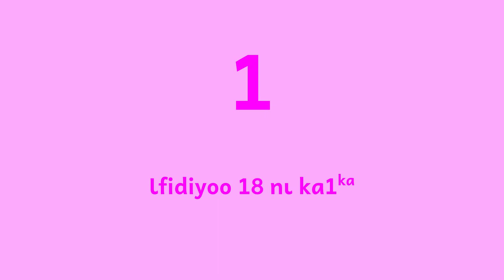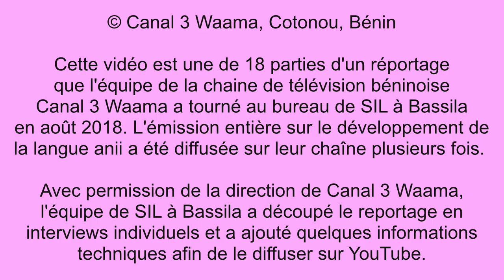01 Bienvenue au bureau de l'équipe anii à Bassila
L'équipe anii vous accueille pour une visite guidée dans leur bureau avec le slogan du développement de la langue anii. Cette vidéo est la première de 18 parties d'un réportage que l'équipe de la chaine de télévision béninoise Canal 3 Waama a tourné au bureau de SIL à Bassila en août 2018.